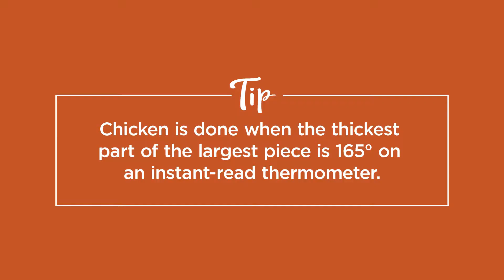Roasted Chicken & Grapes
In this recipe, the grapes — warm and plump and mildly sweet — are the perfect complement to savory roasted chicken, thyme, onions, and wine.